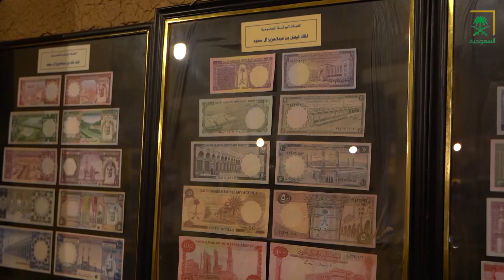قلعة الجدعية في الرس تعتبر معلماً مميزاً بتصميمها على الطراز النجدي، وبما تحويه من القطع الأثرية.